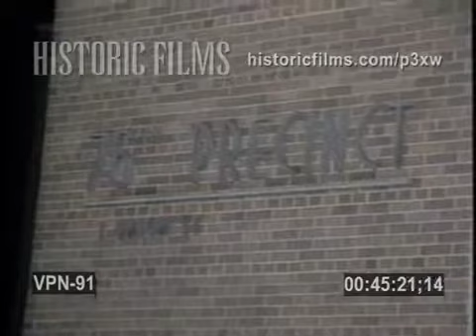PERP WALK (SEE 91/5), 76 PRECINCT, BROOKLYN - 1988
-COCKY BLACK MALE IN HANDCUFFS AT PRECINCT HOUSE COUNTER, FLASH PHOTOGRAPHERS, DANGEROUS NYC 1980S, PERPS MOUTHS CURSES
-EXTERIOR OF 76 PRECINCT HOUSE